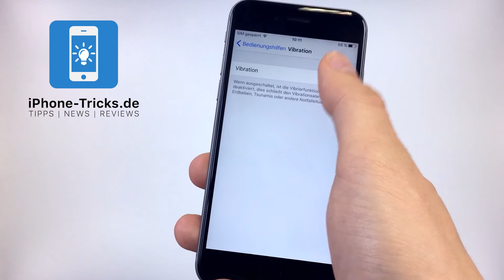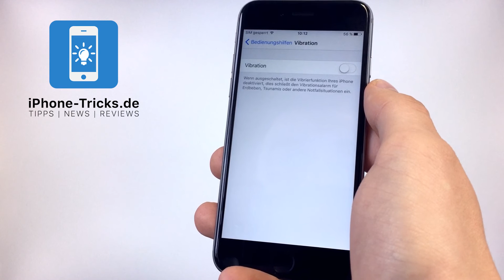iPhone Vibration komplett deaktivieren | iPhone-Tricks.de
Ihr wollt die Vibrationsfunktion vom iPhone systemweit deaktivieren? Dann müsst ihr mehr machen als nur die Vibration unter "Töne" deaktivieren. Denn die Einstellungen für die Vibration sind etwas tiefer in den Einstellungen zu finden.

Bedenke dabei, dass du mit dieser Einstellung die Vibration KOMPLETT für dein iPhone deaktivierst. Das bedeutet auch Vibrationen in Notfallsituationen. Bedenke also, ob du dies wirklich komplett ausschalten möchtest.